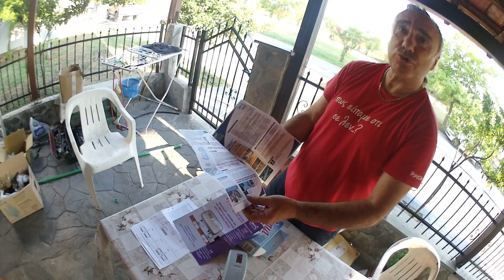DIMCO - AQUA 2000 Ηλεκτροστατικός Διαλύτης Αλάτων - Διασπαστής Αλάτων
Τοποθετείται εύκολα στην κεντρική παροχή του νερού, αμέσως μετά τον μετρητή και χωρίς να μεταβάλλει την ποιότητα του νερού, αποτρέπει τις επικαθίσεις αλάτων προστατεύοντας μόνιμα από τα άλατα ολόκληρη την υδραυλική εγκατάσταση: Σωληνώσεις, Πλυντήρια, Λέβητες, Θερμοσίφωνες, Βραστήρες νερού, Μπέκ (ποτίσματος), Αντλιοστάσια, Πισίνες, Υδρομασάζ, Ενυδρεία και όλες τις υδραυλικές συσκευές που συνδέονται στο δίκτυο. Θερμοϋδραυλικός - ...Στρατος - τηλ: 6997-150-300 , 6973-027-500 , .Υδραυλικά | Θέρμανση